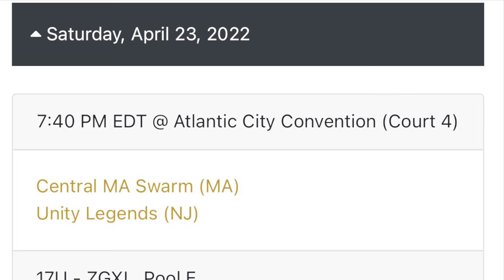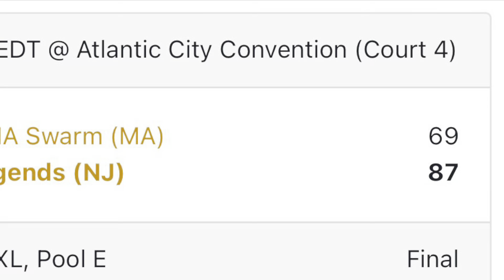Game #3: Central Mass Swarm - Minarik vs. Unity Legends (NJ). April 23, 2022.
Tournament: ZG Live in Atlantic City
Tournament Date:  April 22 - 24, 2022
Location: The Atlantic City Convention Center

Game #3 of tournament, 2nd for the day.
Game Time: April 23, 2022 at 7:40 PM
Game Location: Court 4
Final Score:
Central Mass Swarm - Minarik = 69
Unity Legends (NJ) = 87 (Winner)